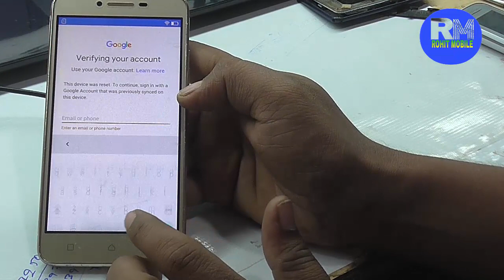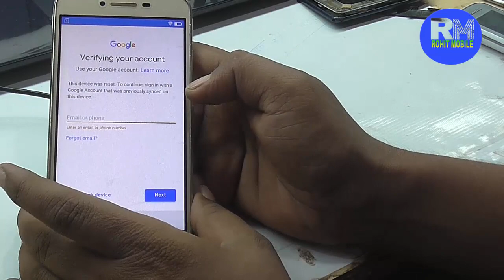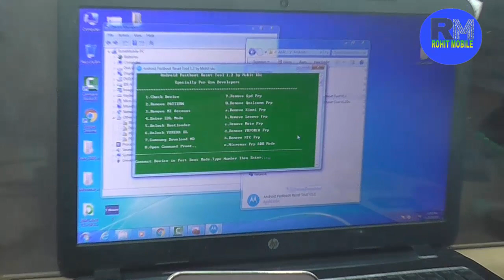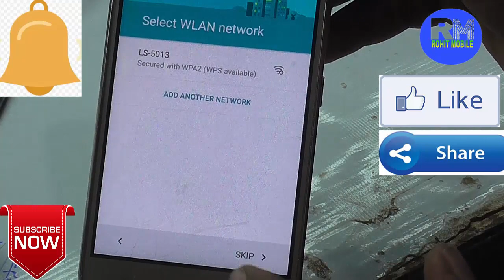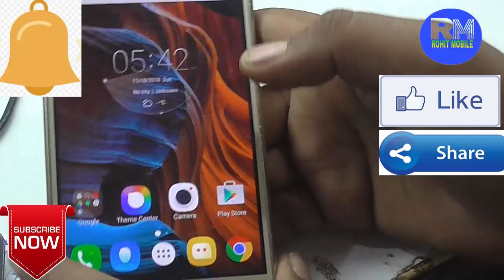lenovo a6020a40 frp unlock (Lenovo K5 Frp)लॉक 1 मिनट में हटाए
Namaskar Dosto Aaj ka is Video me mai aapko bataunga ki lenovo a6020a40 frp unlock कैसे करे तो ये वीडियो पूरा जरूर देखे और देखने के बाद लाइक शेयर और सब्सक्राइब करना ना भूले

Your Quaries -
1) vlog.
2)vlogger.
3)blogs
4)vlogs
5)hindi vlog
6)vlog in india
7)indian vlogger
8)Deshi vlogs

hindi vlog
vlog in india
indian vlogger
Deshi vlogs

{28}  Samsung J701F (J7 NXT 2018) Frp Remove Latest Security Patch Step Wise Process 100% Suc...
{20}  Intex Aqua Lion 4g Frp gmail lock bypass | How to unlock Intex aqua lion 4g FRP Bypass |{Hindi -Me}